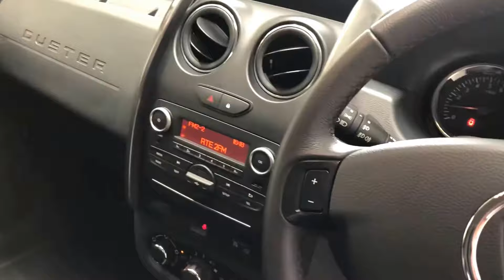Dacia Duster Commercial | O'Brien's Kilkenny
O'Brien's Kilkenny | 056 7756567